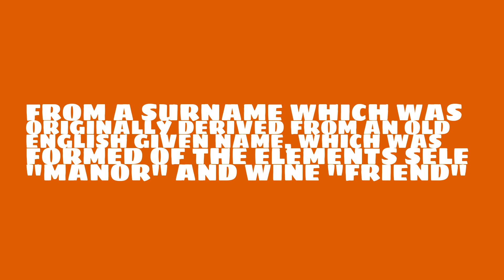Is the name Selwyn masculine or feminine?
What is the origin of the name Selwyn? What does Selwyn mean?